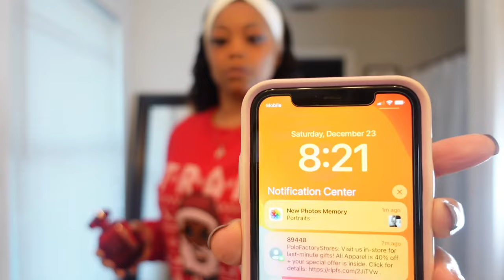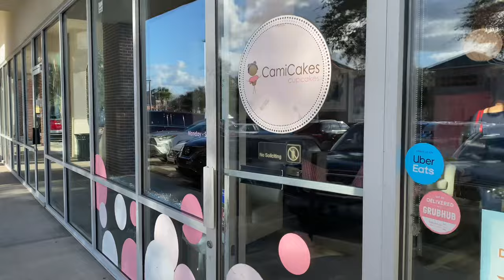Realistic Saturday @VideosTotalWine @EXPRESS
Hey Cousins

On Today’s episode you’re gonna be hanging with me and my mom on a realistic Saturday. If not, please do that right now for me ￼￼. I really appreciate my new cousins who have came along. I love interacting with you guys in the comments.
I had to get up early on the beautiful Saturday because I was determined to go and get that new vodka ​⁠@VideosTotalWine . The only reason I wanted it was because of the bottle 🤗￼￼ my perfume of the day was bombshell from Victoria’s Secret in the red bottle oh, and I had on the matching lotion also, don’t forget to Like,Comment and Subscribe peace ✌🏽out cousins……

My camera 📷 that I am using is a Sony ZV1